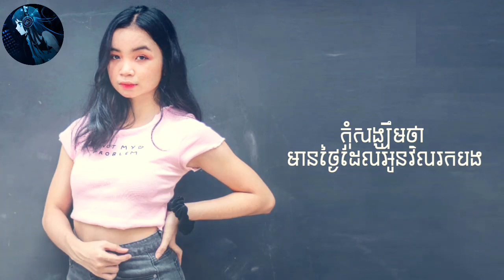(ភ្លេងសុទ្ធ) SocheaTaa - សុំពេលថែខ្លួន / som pel thae klun pleng sot,karaoke.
(ភ្លេងសុទ្ធ) SocheaTaa - សុំពេលថែខ្លួន / som pel thae klun pleng sot,karaoke. instrumental.